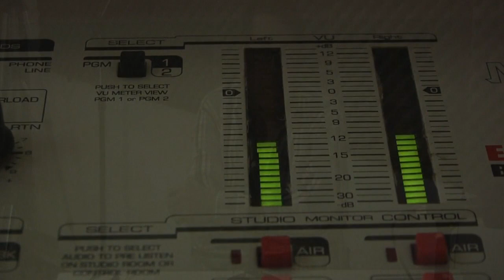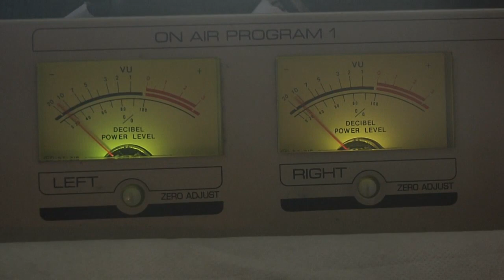De manera Sagrada y en Celebración: el Nguillatún. EL OREJIVERDE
Luis Eduardo Pinzén, lonko del lof günün a küna-mapuche y Vicente Catrunao Pinzén en el programa radial El Orejiverde con Carlos Martínez Sarazola.